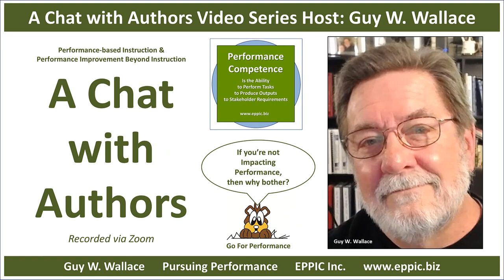A Chat with Authors - Matt Richter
#004 - Recorded via Zoom on 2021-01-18. We discuss Matt Richter's book, "The Leadership Story - A New Model of Leadership" published in 2016.

Key Links:
- the book is available as a paperback:

- the book is available as a Kindle: